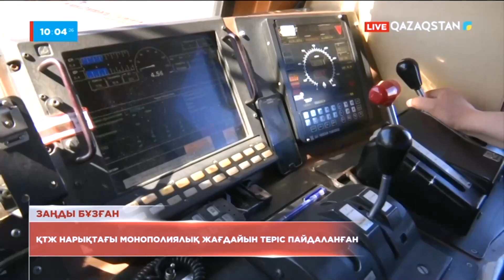ҚТЖ нарықтағы монополиялық жағдайын теріс пайдаланған